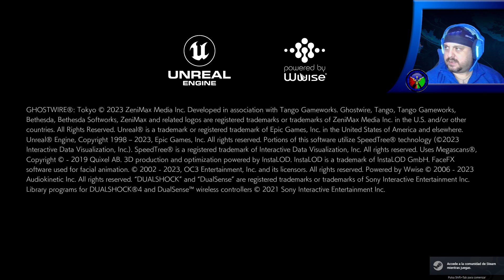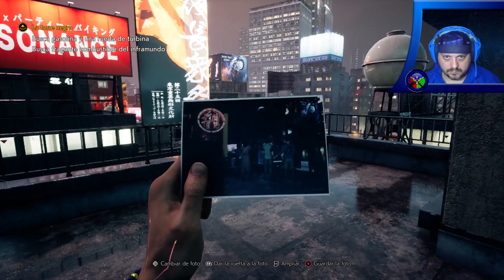La moto de Rinko - Ghostwire: Tokyo (30).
El arma secreta resulta ser una moto capaz de atravesar la niebla que nos envuelve.
Eso si, le faltan algunas piezas y combustible del otro mundo.

Outro.